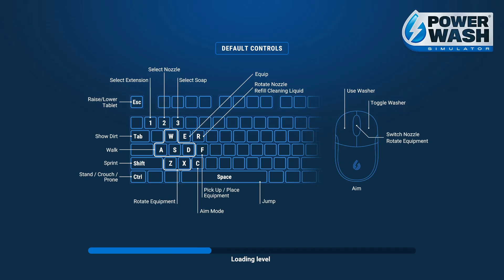PowerWash Simulator Clean the Van 2:03.59